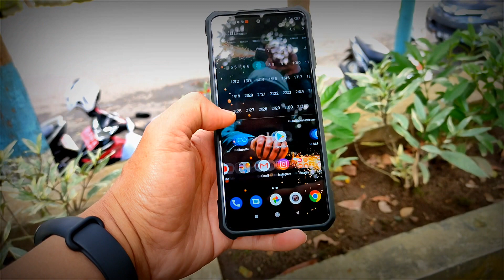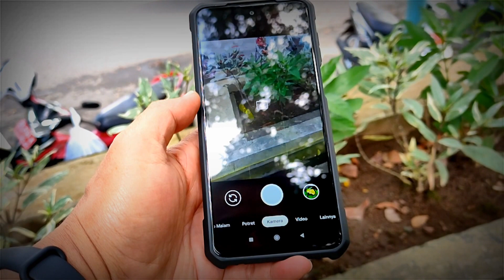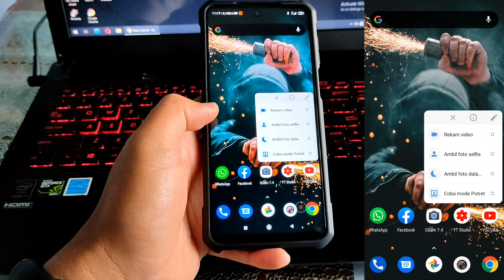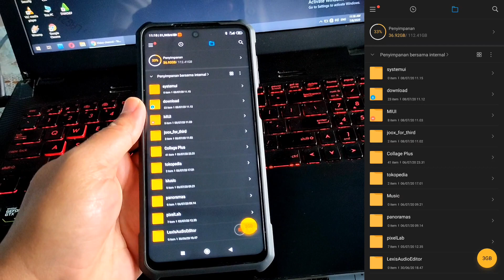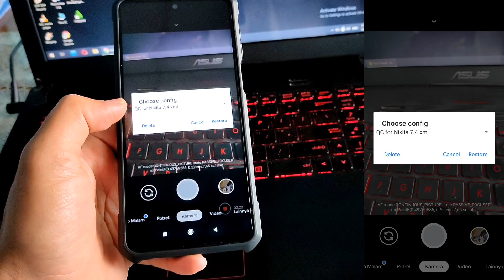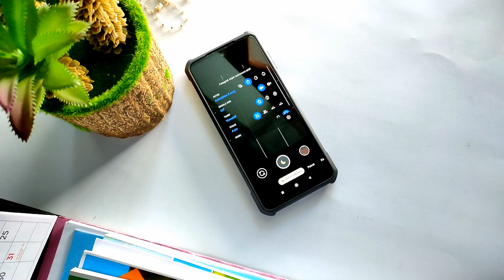TERBARU ! Cara Install GCam v7.4 | Tested on Redmi Note 9 Pro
TERBARU ! Cara Install GCam v7.4 | Tested on Redmi Note 9 Pro | GCam v7.4 Redmi Note 9 Pro | GCam Redmi Note 9 Pro Terbaru 2020, Review Google Camera v7.4 terbaru edisi Bulan Juli 2020. GCam Terbaru untuk Redmi Note 9 Pro, GCam Terbaik untuk Redmi Note 9 Pro
Halo Guys, Balik lagi di Q Channel
Di video kali ini saya akan membagikan kepada kalian cara install aplikasi Google Camera / GCam Terbaru versi 7.4 dan juga nantinya kita akan bandingkan kwalitas fotonya dengan aplikasi kamera bawaan dari Xiaomi Redmi Note 9 Pro.

LINK PEMBELIAN :
Redmi Note 9 Pro